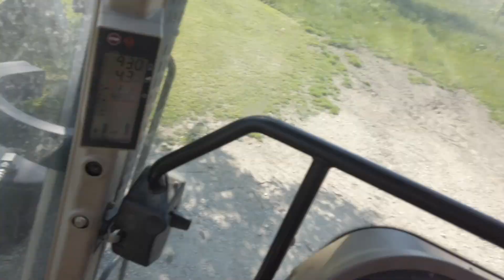FarmVlog#38 Manche Fahrradfahrer kapieren es nicht !?! Da kann man sich doch nur aufregen!?!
PS: Dieses Video kann Werbung durch Markennennung enthalten.

Die Gespanne

Viel Spaß beim Anschauen des Videos ! Bei Fragen und Anmerkungen könnt ihr mich gerne unter Youtube kontaktieren !
Mfg Tobi